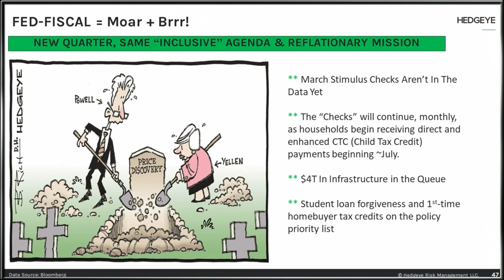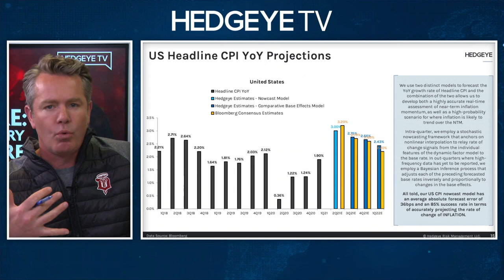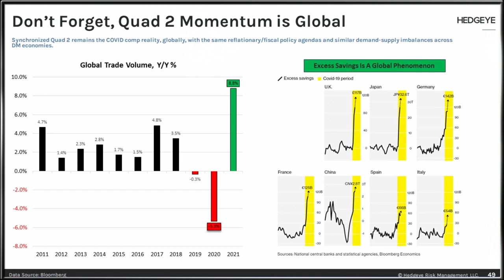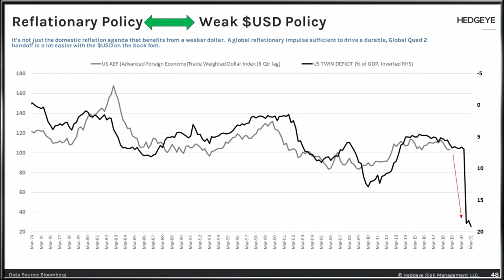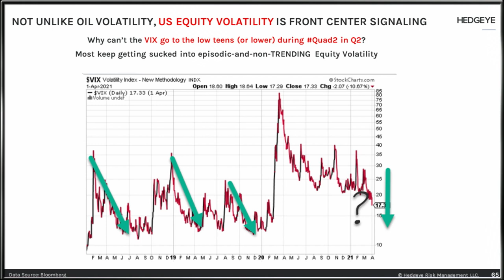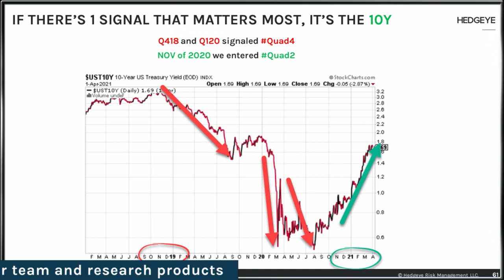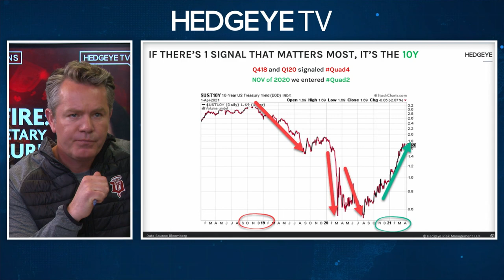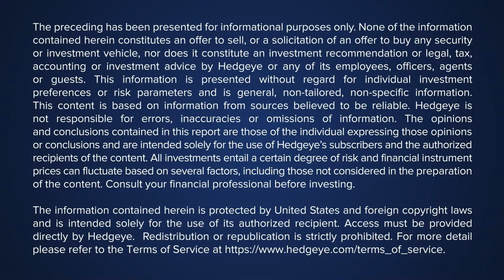Real Conversations w/Danielle DiMartino Booth | Friendly Fire: America's Monetary + Fiscal Failure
**This webcast aired on Friday May 7th, 2021**

Join Hedgeye CEO Keith McCullough and Danielle DiMartino Booth, former Fed advisor and Chief Strategist at Quill Intelligence in this special investing discussion. They will discuss important market implications in the wake of the COVID-19, particularly the extraordinary fiscal and monetary mess D.C. bureaucrats and policy wonks have created.